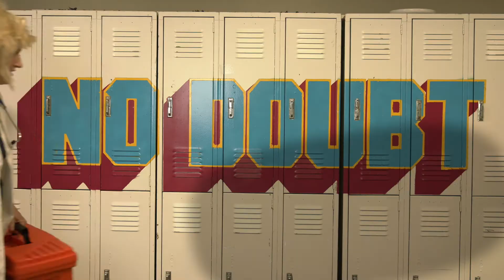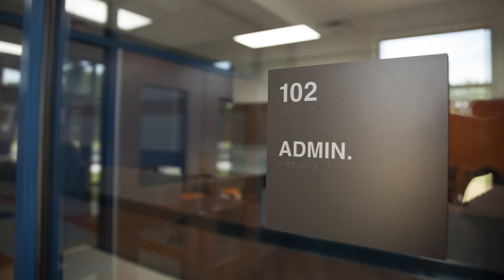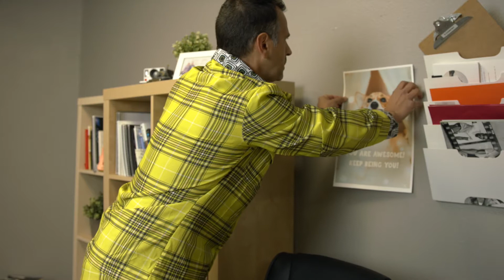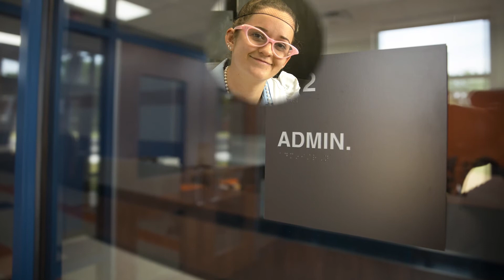The Misfortunate Mishaps Episode 3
Science sodas, shrinking potions, and more! Catch the fun as the school goes through the book of Philippians!